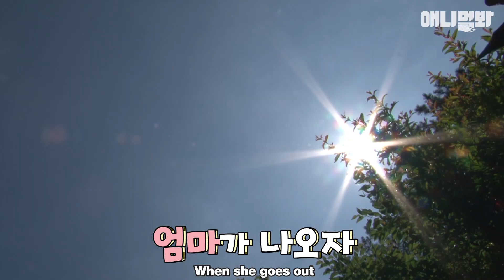까만옷 입은 아줌마를 엄마처럼 따르는 까마귀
그런 까묵이를 질투하는 까만강아지⬛ㅋㅋㅋ

[SBS TV동물농장x애니멀봐 구독하고 영상 보고가세요~ :)]